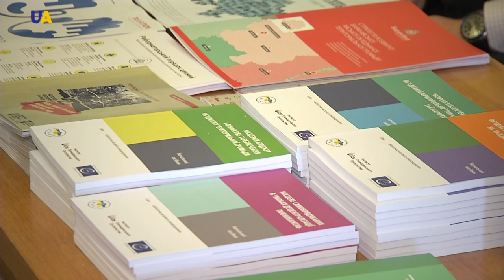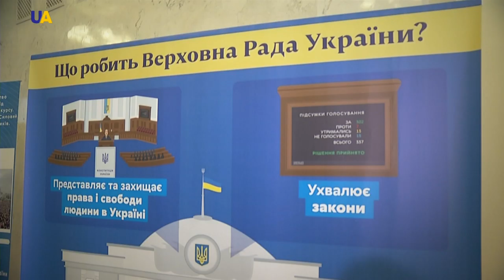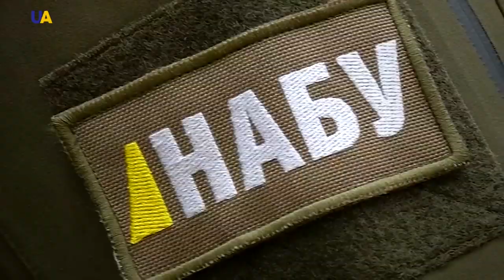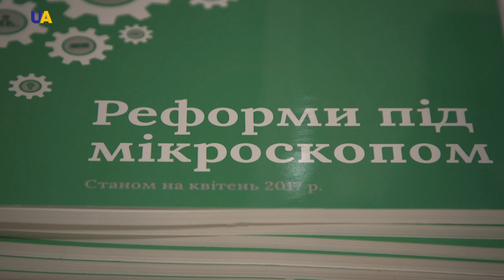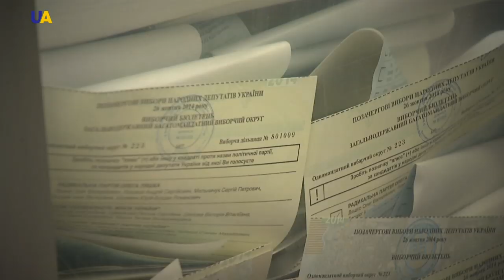Civil Society Development | Ukrainian Reforms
Both Ukrainian and international experts emphasize that a solid foundation for the development of civil society in Ukraine was laid during the Euromaidan events. Ukrainian society has changed significantly since 2014. It has become more closely-knit, strong and conscious. Over time, the confidence of Ukrainians in the civilian sector only keeps growing.